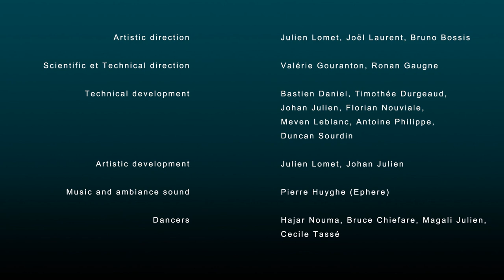Creative Harmony Performance Live #3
This performance is a collaboration between Immersia Platform in Rennes and Deep Space8k in Linz for Ars Electronica Festival, September 12th. Music live by Pierre Huyghe (Ephere), Dance by Bruce Chiefare

Creative Harmony is the first step of a research on the co-creation of distance spectators in virtual reality, inspired by romantic painting. This experience is a contemplative and interactive networked artwork between Linz and Rennes, created in collaboration between IRISA Rennes, Rennes 2 University and Paris 8 University.

In a virtual reality world, two audiences will be able to create and evolve the landscape through gestures and the body. The elements thus created in Rennes through dance and motion capture will be interactive objects in Linz, leaving spectators to decide for themselves the composition of the environment and the music with the platforms.
Finally, in a final phase, both audiences will find themselves in the same world in which they can contemplate their creation.